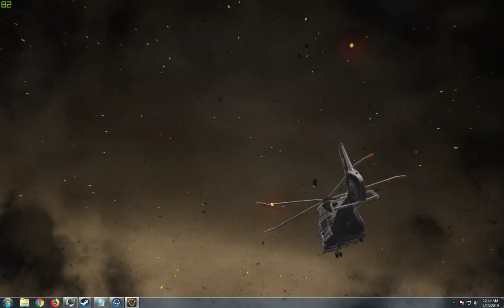Ring of Elysium Team sweep 26 Jan 2019 DVR